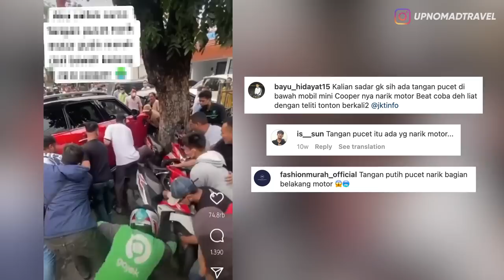DI PUBLIK! PENAMPAKAN DI TENGAH KECELAKAAN KEBAYORAN BARU JAKARTA! | HORMAD #247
Halooo semuanya!!
Malam Jumat waktunya Asupan Horror! Langsung aja tonton videonya sampai habis! ENJOY!!!